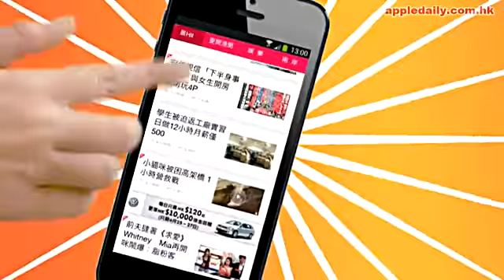廿四孝千嬅拍通宵戲 砌車哄囝囝